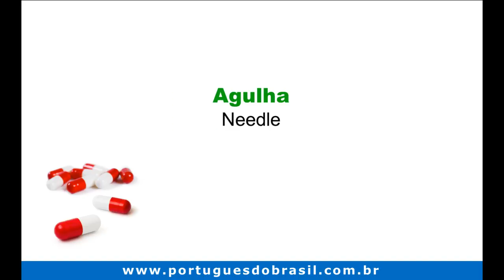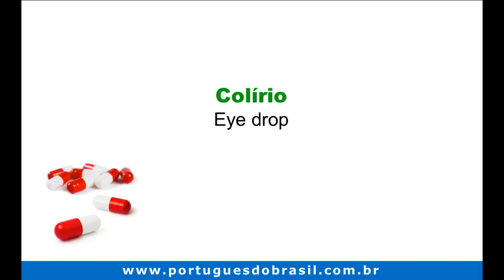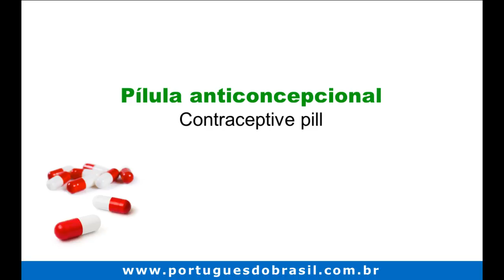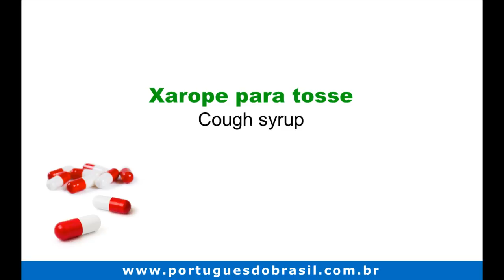🎯 Drugstore / Pharmacy Vocabulary in Brazilian Portuguese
In this video you'll learn to say the most common products you can find in a drugstore / pharmacy in Brazilian Portuguese.

See the vocabulary below:

Absorvente
Sanitary napkin

Água oxigenada
Hydrogen peroxide

Agulha
Needle

Álcool
Alcohol

Algodão
Cotton

Analgésico
Painkiller

Antifebril
Anti-fever

Antiboótico
Antibiotic

Anti-inflamatório
Anti-inflammatory

Antissépico
Antiseptic

Aspirina
Aspirin

Atadura
Bandage

Band-Aid
Adhesive bandage

Bolsa de gelo
Ice pack

Colírio
Eye drop

Comprimidos para o enjoo
Travel sickness tablets

Creme antirrugas
Anti-wrinkle cream

Esparadrapo
Medical tape

Fralda descartável
Disposable diaper

Farmacêutico
Pharmacist

Gaze
Gauze

Laxante
Laxative

Lenços
Tissues

Remédio (medicamento)
Medicine

Pastilha para tosse
Cough drop

Preservativo (camisinha)
Condom

Pomada
Ointment

Pílula anticoncepcional
Contraceptive pill

Pílula do dia seguinte
Morning after pill

Protetor solar
Sun block

Receita
Prescription

Repelente
Insect repellent

Seringa
Syringe

Supositório
Suppository

Termômetro
Thermometer

Teste de gravidez
Pregnancy testing kit

Vitamina
Vitamin

Xarope para tosse
Cough syrup